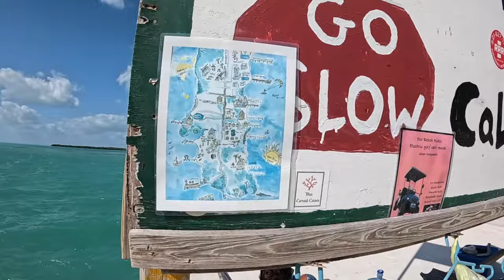FIRST IMPRESSIONS OF CAYE CAULKER (This Is PARADISE) 🇧🇿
After a few days of not feeling well we’re back leaving San Ignacio and heading to the island of Caye caulker. Finally the weather started to be in our favor and we were in for a treat once we hit the island! After a semi-short ferry ride we got off the water taxi and took a short walk to the air b & b. Caye caulker is an easily walkable island but you can also take golf cart taxis or you can rent your own. There are Plenty of activities and an abundance of  amazing food on this small tropical oasis! If you’re thinking of coming to Caye caulker for vacation, DO IT!